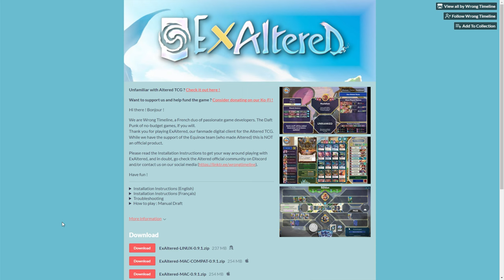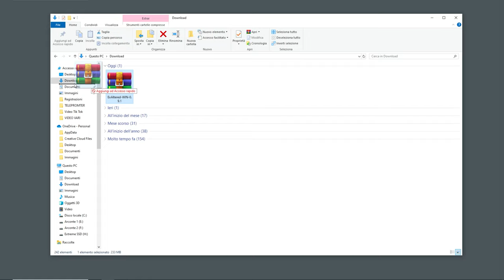ALTERED TCG ON-LINE - Come giocarci?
Signori, come sempre alle 8.00 di mattina, scopriamo come sarà possibile giocare ad Altered On-line. Buona visione!